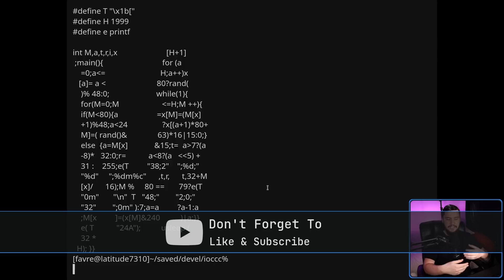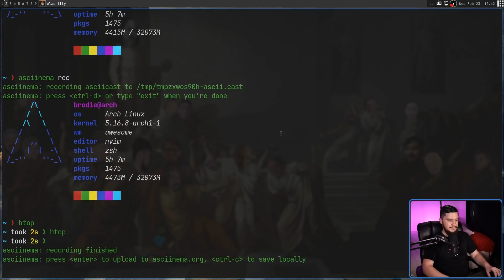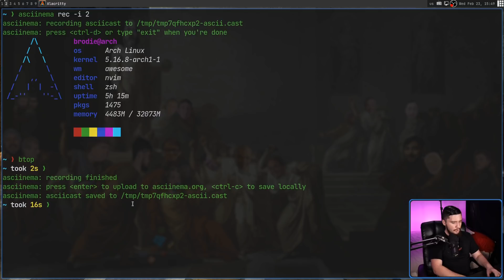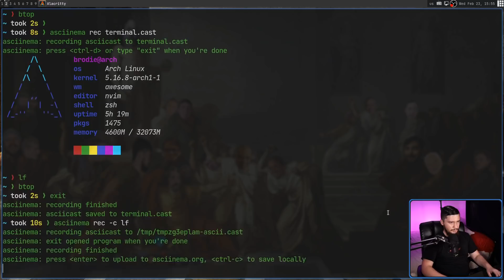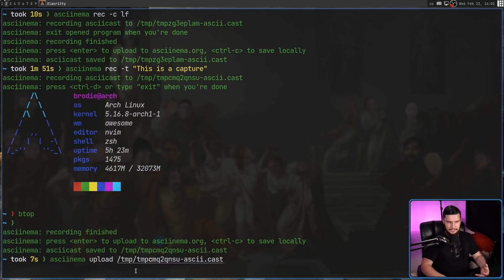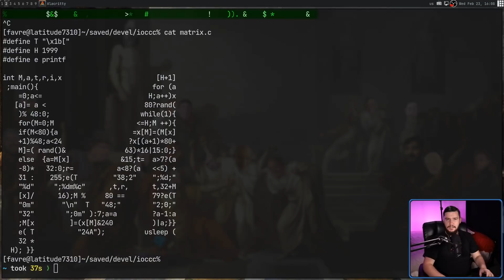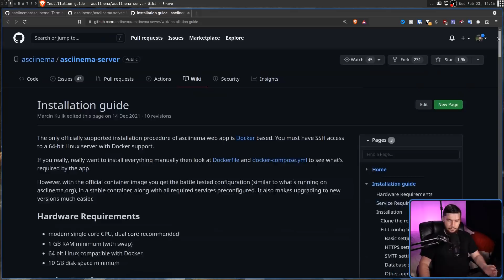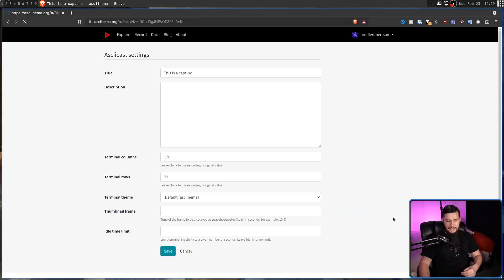Asciinema: Best Way To Record & Share The Terminal!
Have you seen those those terminal videos on Github and realized they're not actually videos it's really text well that's been done with a tool called Asciinema and it's really cool

Credits
🎨 Channel Art:
All my art has was created by Supercozman